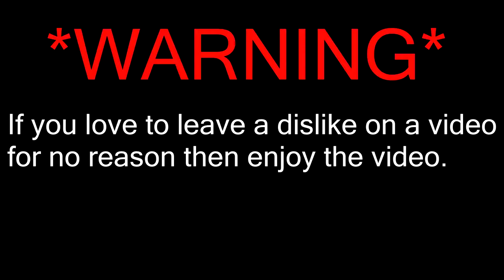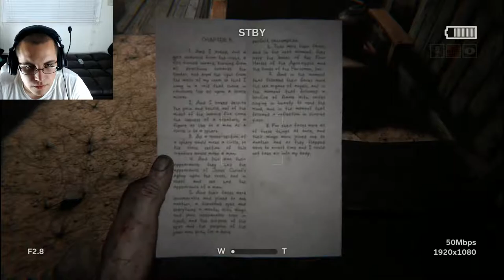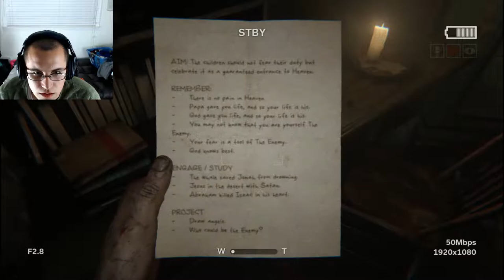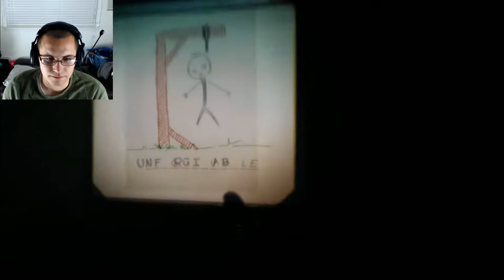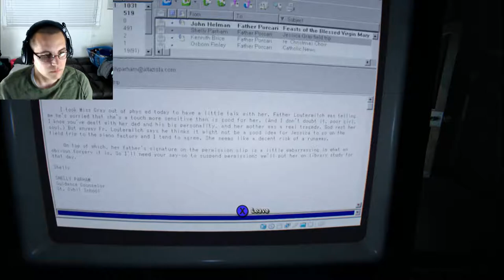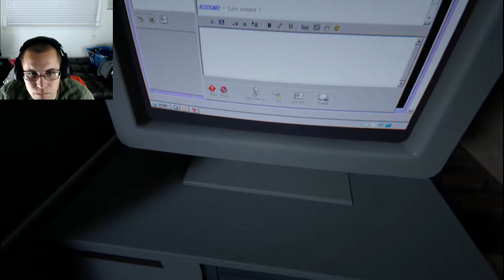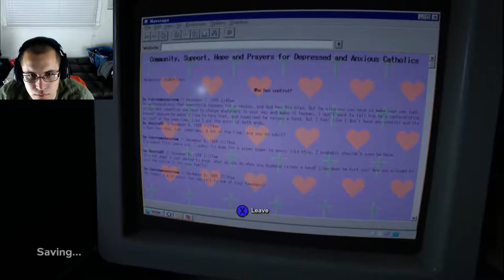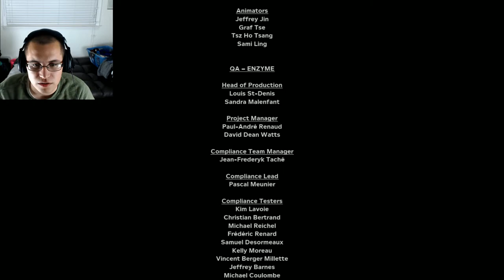~ FULL GAMEPLAY OF OUTLAST 2 ~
After 3 months of not playing anything, I decided to jump back. I was and still currently busy from my academy, work, and family. I hope you enjoy the video!~